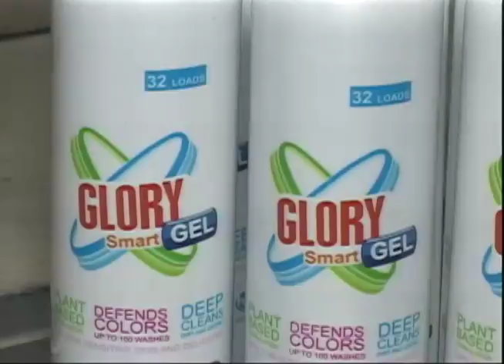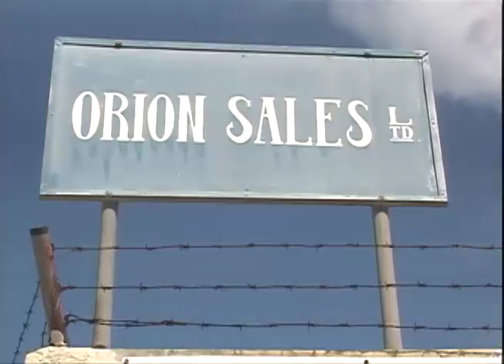The Business Review - July 9 2017